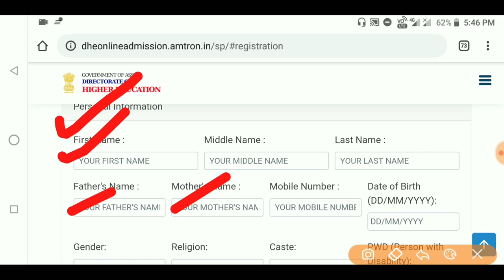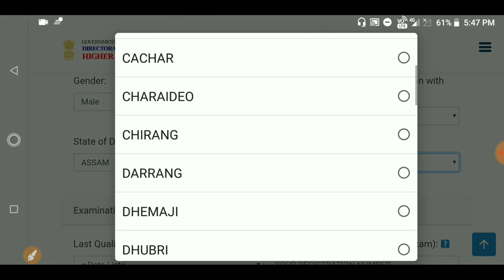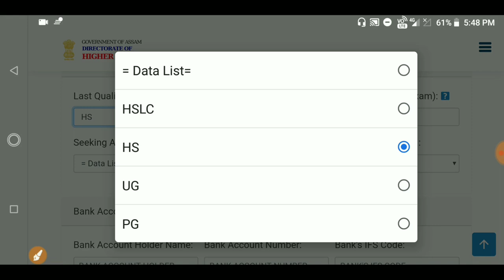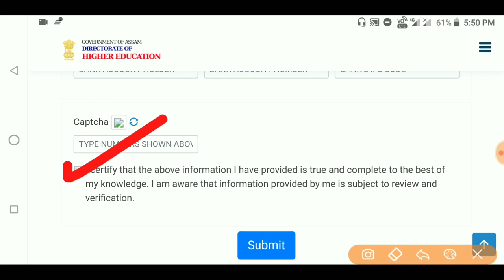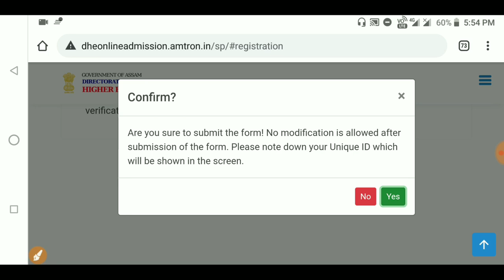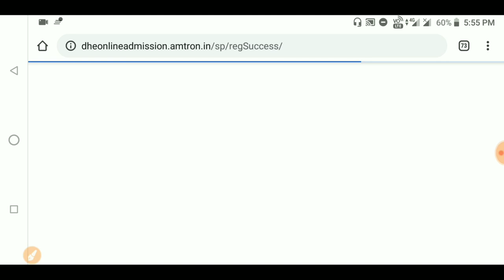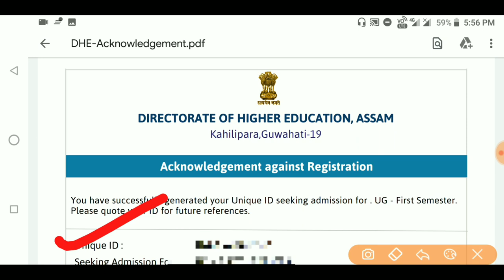Unique ID Generation|DHE Assam Online Admission|Generation of Admission Unique ID|Create Free ID